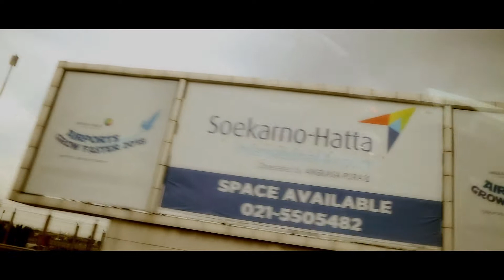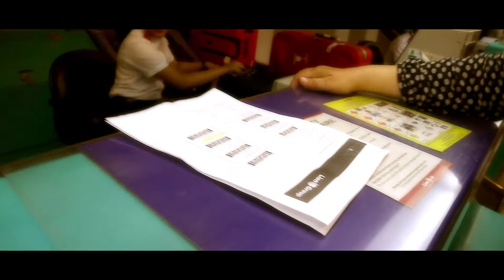singapore business trip part 01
Ini kebetulan saya sama team ada event di singapore. selama 5 hari.,kerja dari jam 9 pagi sampe jam 6 sore. kalo tertarik silahkan nonton videonya. ini akan jadi beberapa part